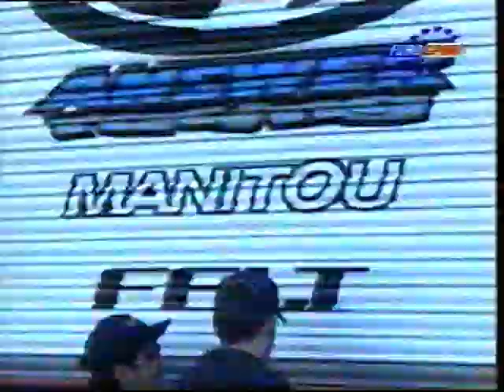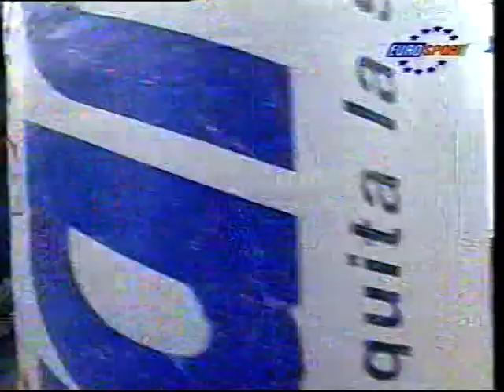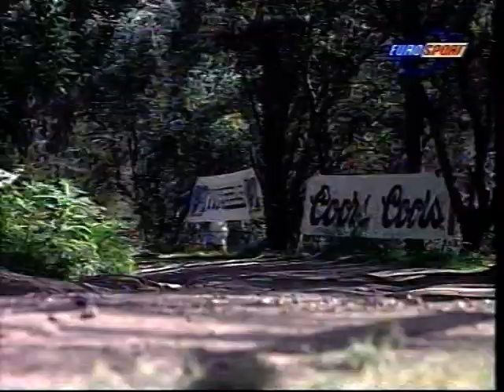1996 Grundig Mountain Bike World Cup Cross Country, Lisbon, Portugal, Pt 1 of 2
1996 Grundig Mountain Bike World Cup Cross Country, Lisbon, Portugal